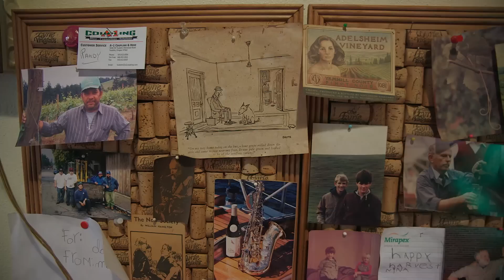Exploring Oregon Wine Country: Wine + Heritage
See Oregon wine country through the eyes of The Eyrie Vineyards winemaker Jason Lett, whose parents planted the Willamette Valley's first Pinot noir.